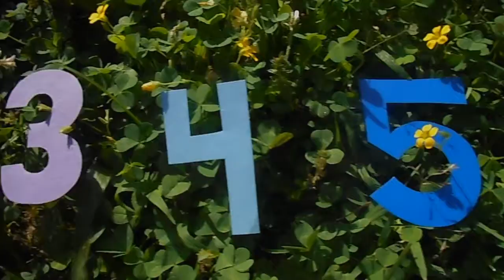Count with Me! Starring Sunny Snail and Friends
Join Sunny Snail and Friends as they dance and count to ten!  Thank you so much for visiting with us!